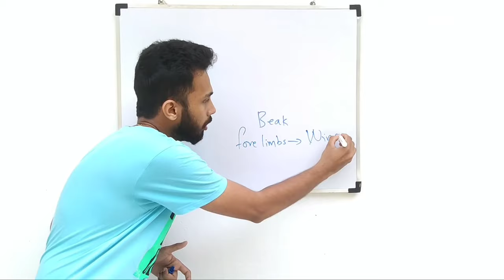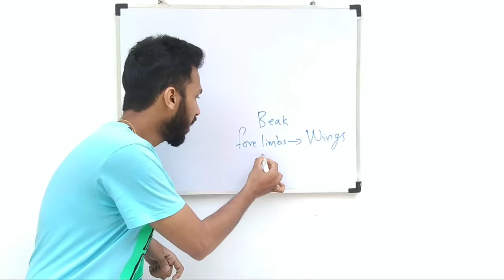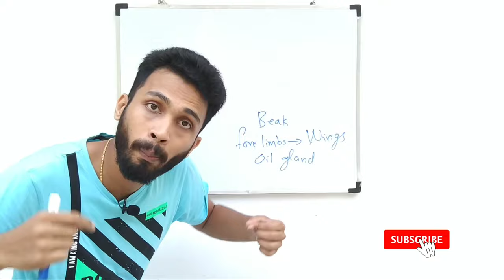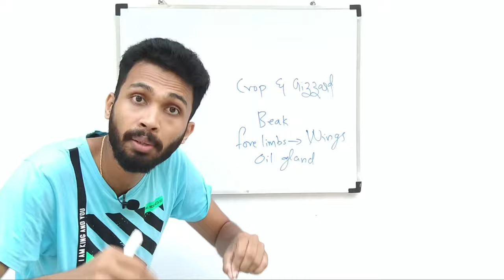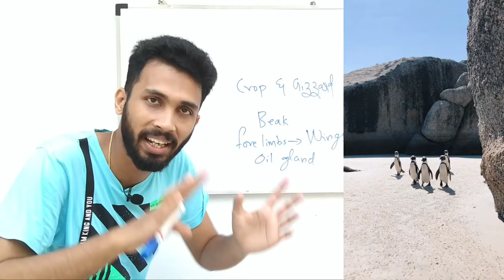class aves | malayalam | animal kingdom | class 11 | NCERT | plus one | knowledge vlogger | NEET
class aves

animal kingdom class 11 chapter 4